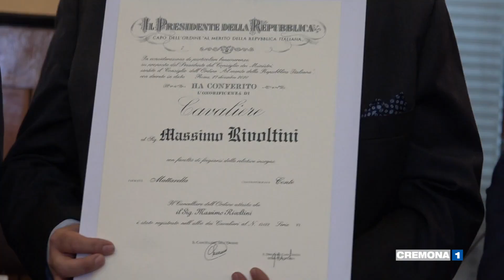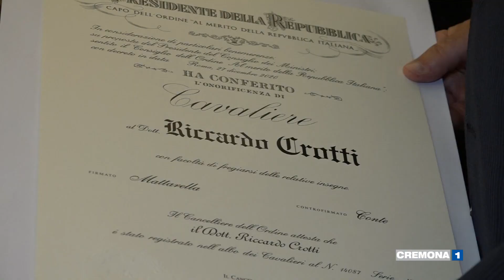Le interviste ai nuovi Cavalieri della Repubblica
Al nostro microfono i tre nuovi cavalieri della Repubblica Massimo Rivoltini pres. di Confartigianato Cremona, Giuseppina Sartori fino al dicembre scorso dipendente della Asst di cremona e Riccardo Crotti pres. Confagricoltura Lombardia